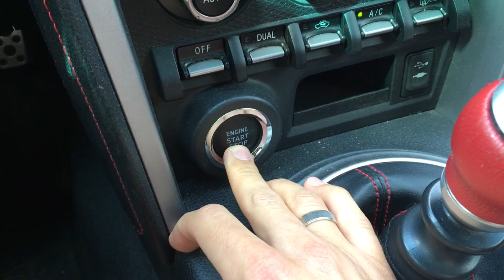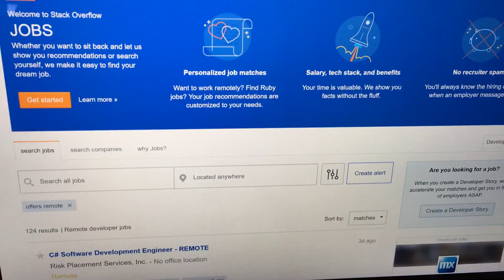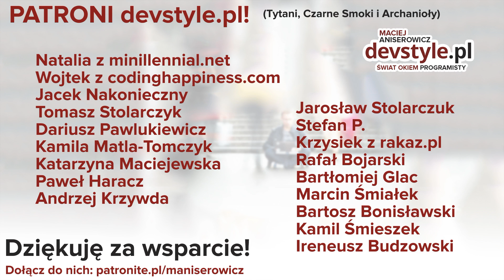devstyle Q&A, vol. 5 [devstyle vlog #70]